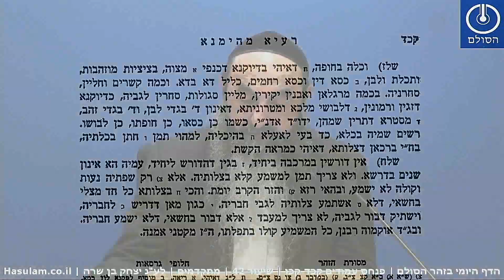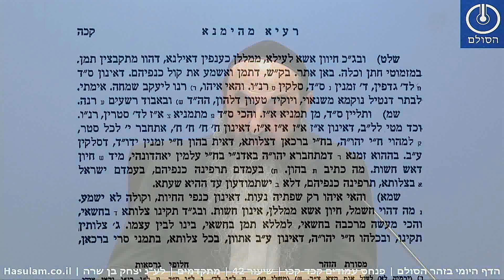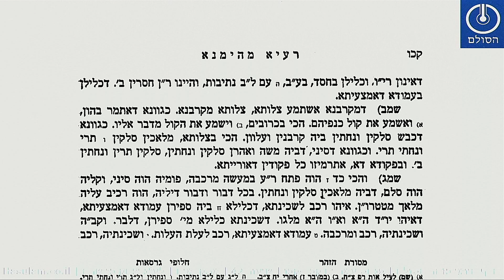הדף היומי בזוהר הסולם - פרשת פנחס קכד-קכו | מתקדמים | שיעור 42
ניתן לעקוב אחרי העדכונים וליצור קשר

שאלות חזרה בזוהר פנחס קכד-קכו
1. במה דומה הצדיק לקשת כיצד זה מתבטא בתפילת שמונה עשרה?
2. במה דומה קידושין וחופה של חתן וכלה ותפילת שמונה עשרה?
3. מדוע כל המשמיע קולו בתפילתו הוא מקטני האמונה ומה זה אומר לנו בעבודת השם?
4. מה הפרוש של הנאמר "ובאבוד רשעים רנ"ה" כיצד זה קשור לתפילה?